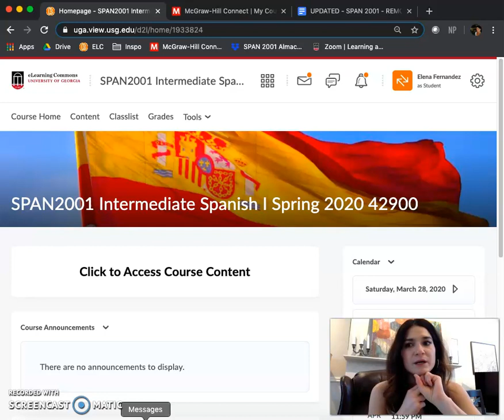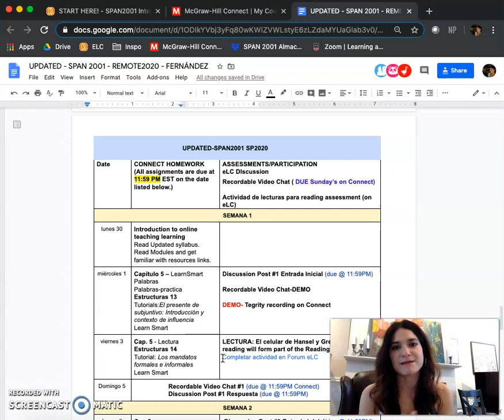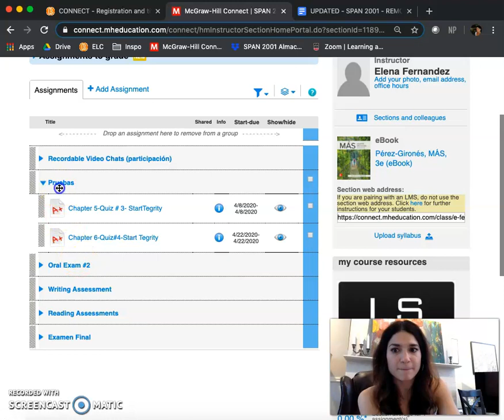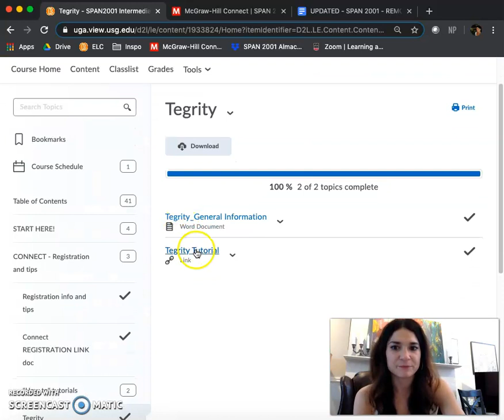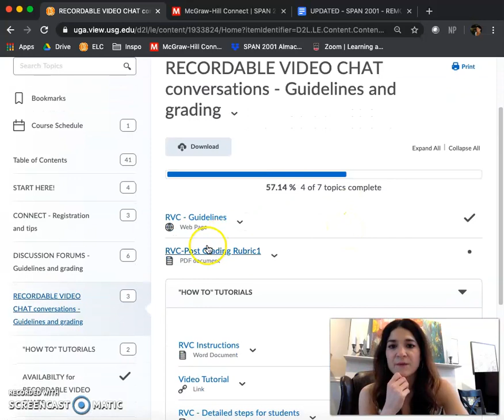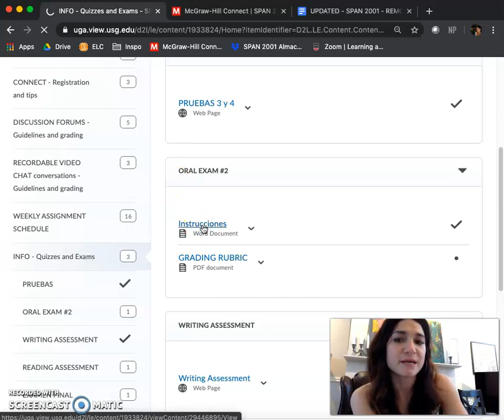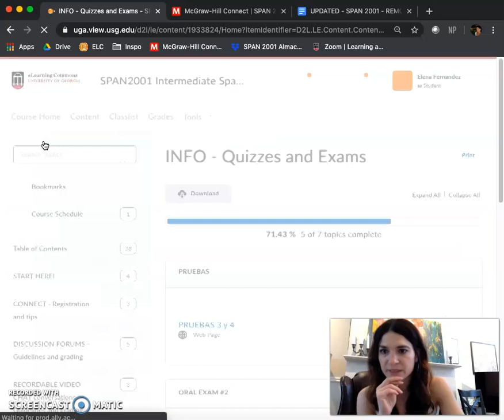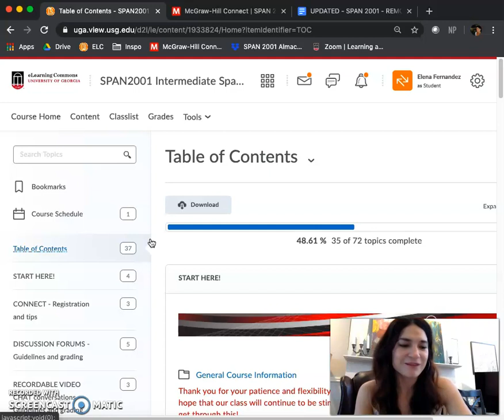SPAN 2001 - Remote Learning Introduction